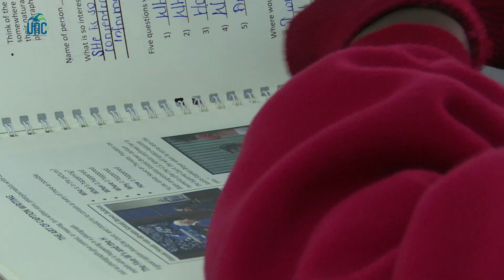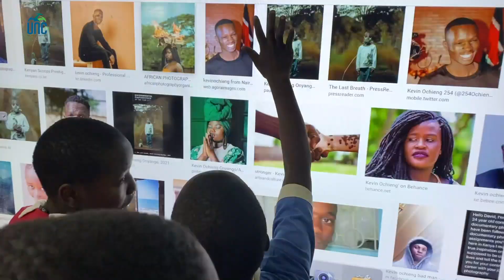Redirecting the lens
A participatory photography concept that is aimed at Empowering girls experiencing urban poverty in Kibera.